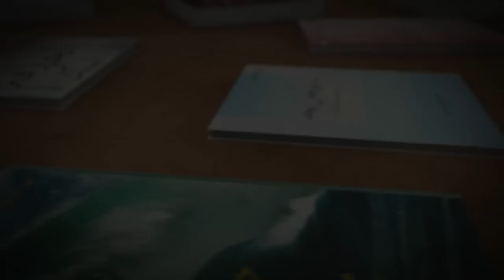قال الإمام | الجمعة والعيدان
مقتطف من كتاب المنهاج النبوي
"الجمعة والعيدان" شعبة من شعب الإيمان